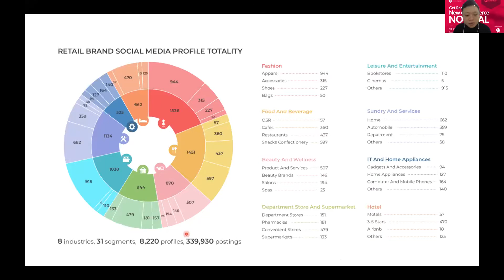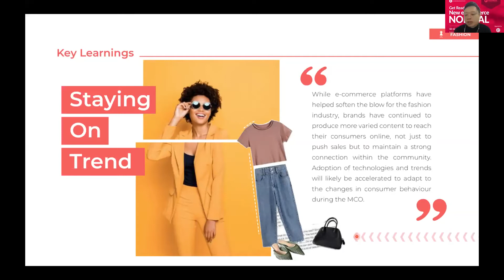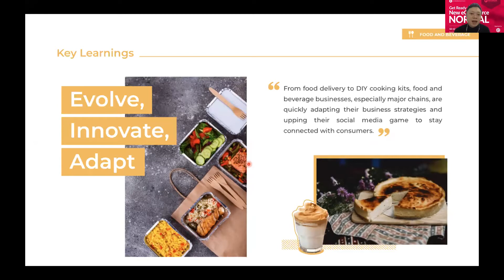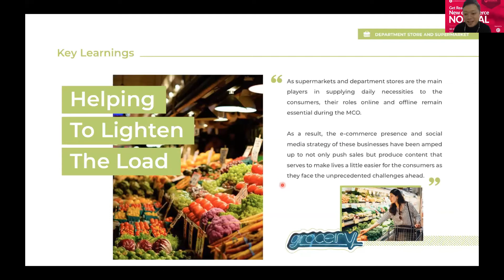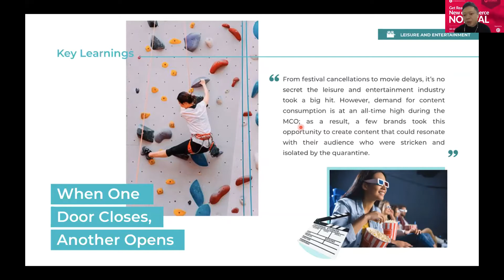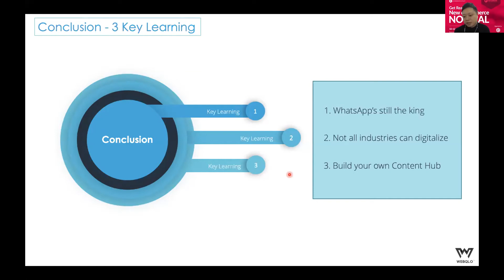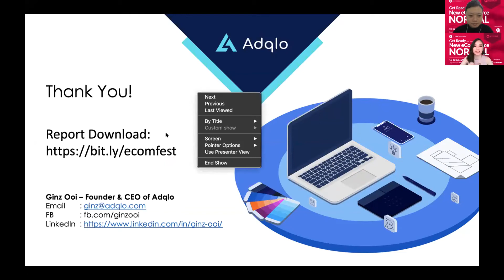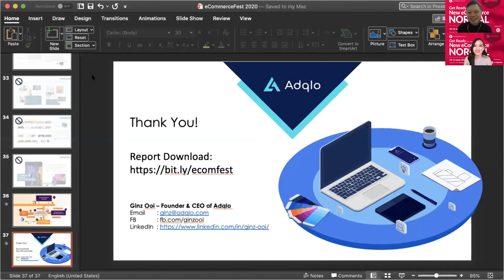The Big Boom of Retail Digitalisation in Social Media Space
Speaker: Ginz Ooi, Founder & CEO, Adqlo

Given the ever-changing situation with the MCO and COVID-19, how the retail is forever changed? We will share the market insights that analyses the impact of the government MCO on consumer sentiment, user behaviour, and brands’ digitalisation strategies.